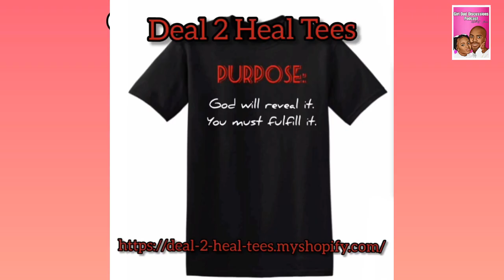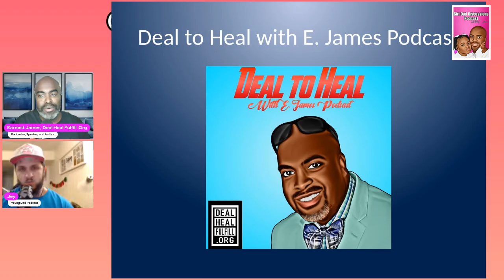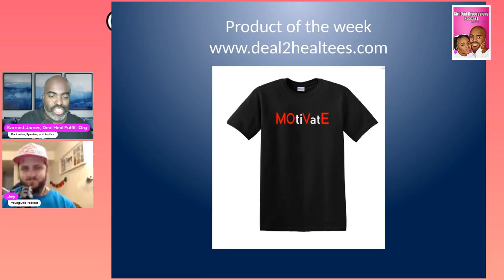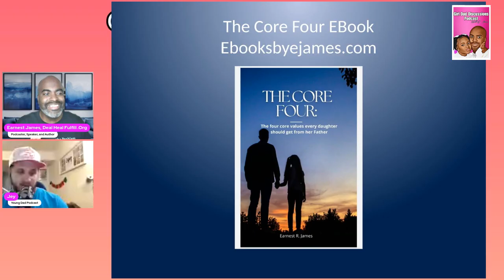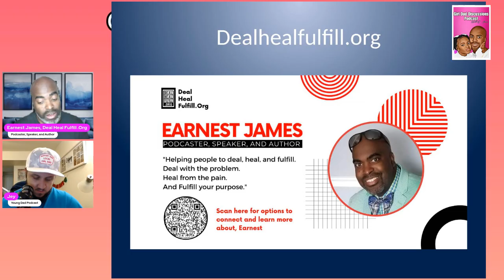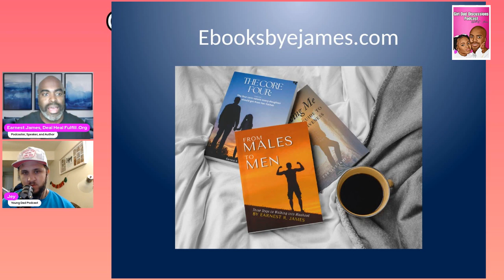The Hidden Cost of Not Healing: What Most Men Miss EP 49 Jey Young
Follow our guest: IG @youngdadpod

The hidden cost of not healing can be devastating. Discover what most men miss when it comes to emotional healing and personal growth. In this powerful video, we explore the often-overlooked consequences of avoiding inner work and how it impacts relationships, career, and overall well-being. Learn practical strategies to start your healing journey and unlock your full potential. Whether you're struggling with past trauma, anxiety, or simply feeling stuck, this video offers valuable insights to help you move forward. Don't let unresolved issues hold you back any longer. Watch now to gain the tools and motivation you need to embrace healing and create positive change in your life. Join us as we dive deep into this crucial topic that many men overlook but desperately need to address.

CHAPTERS:
00:00 - Intro
01:49 - Welcome
04:58 - Product of the Week
10:28 - Being a Girl Dad
12:50 - Discovering Fatherhood
17:05 - Co-Parenting Insights
21:31 - Bringing Daughters Home
25:27 - The Young Dad Podcast
28:17 - Understanding Patriarchy
31:59 - Patriotic Principles Platform
32:09 - The Biracial Broadcast
35:48 - Your Book: A Baseball Game with Dad
39:35 - Getting to the Core Concepts
43:48 - The Core 5 Principles
49:04 - Where to Find James
49:20 - Final Thoughts
56:40 - Bible and Fatherhood Insights

·      Purpose Journal

·      Purpose Planner

·      Speak at your event

·      Facilitate a workshop (Start Your Podcast, Intro To Building Trades, etc.)

·       Lead Male Mentoring Program (M.A.N. U.P.- men Activating Newly Untapped Potential

Are you a business owner looking for a community of other business owners to grow and learn with? Check out the Morning Meet Up!

Are you a speaker? Do you need a CRM system built just for speakers? Check out Speak Hub!

Girl Dad Discussions Podcast with E. James is a podcast promoting the Daddy-Daughter relationship, hosted by Earnest James (Podcaster, Speaker, and Author).

We believe the relationship between Father and Daughter is one of the most important relationships in a daughter’s life. We also want to combat the narrative of the absent father and fatherless daughter by having conversations with Dads and Daughters highlighting the love, support, and impact of their relationship with one another.

Our mission is to spread the voices of Girl Dads and their Daughters in order to give advice, encouragement, and information to other Girl Dads and Daughters around the world that they may continue to build beautiful Daddy Daughter relationships.